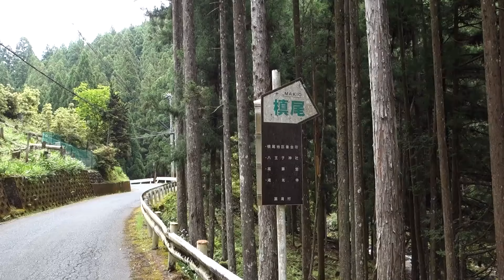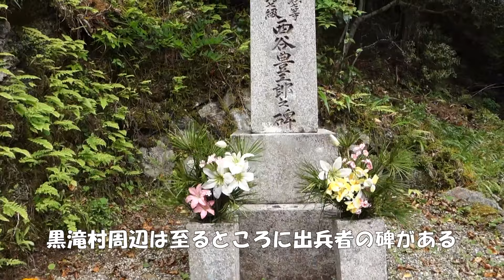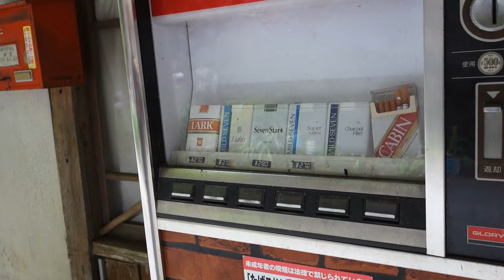森の中の槙尾集落（奈良県黒滝村）【古民家・限界集落の風景】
奈良県黒滝村槙尾は小学校や役場から２００ｍほどで地図上ではそれほど奥地でもない。
だが実際に行ってみると深い森の中にあり、そこだけが時間が止まっているように感じる。
槙尾は脇川沿いに集落が続き、人が住んでいる場所と無人化した場所に分かれている

崖の上など不便な場所は無人で、道路に面した場所では住んでいる人が多い

この動画の近くの風景動画があります